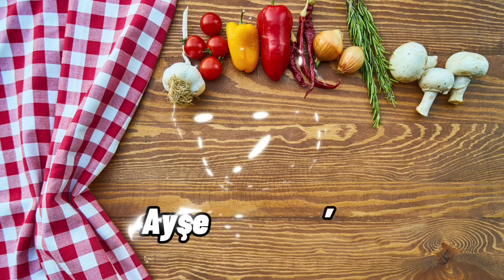PRATİK DOMATES SOSLU TURŞU NASIL YAPILIR - KIŞLIK BİBERLİ SOS TARİFİ - KAHVALTILIK ACI SOS TARİFİ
📌 Malzemeler;
6kg domates, yarım kg ince biber, 2 baş sarımsak, 1 bardak üzüm sirkesi, 1 bardak ayçiçek yağı, 4 yemek kaşığı kaya tuzu, 1 yemek kaşığı limon tuzu. (bardak ölçüsü 200ml)
😍 How to make easy tomato sauce pickles - Pepper sauce recipe for winter - Breakfast hot sauce recipe
📌 Materials;
6 kg tomatoes, half kg thin pepper, 2 whole garlic, 1 glass of grape vinegar, 1 glass of sunflower oil, 4 tablespoons rock salt, 1 tablespoon lemon salt. (cup size 200ml)